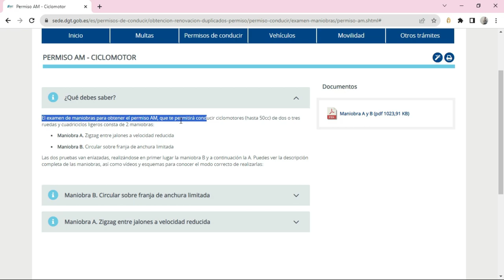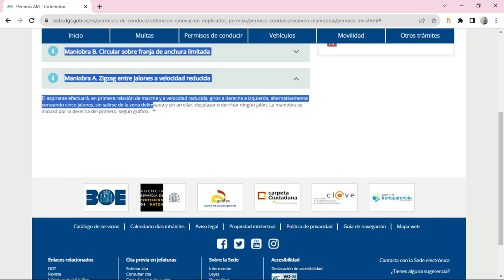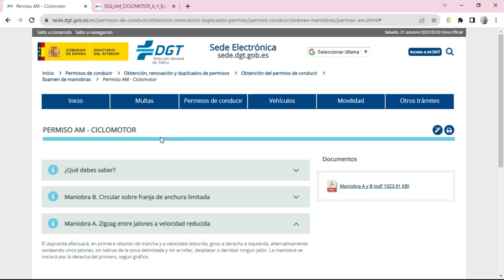¿Qué es el Permiso de Conducir AM? - Permiso de Conducir para Ciclomotores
✅ ¿Qué características tiene el permiso de conducción AM español? Este es un tipo de permiso para ciclomotores, te explico de forma resumida y al grano lo que debes saber al respecto.

NOTA LEGAL